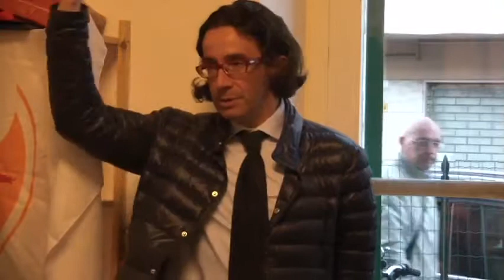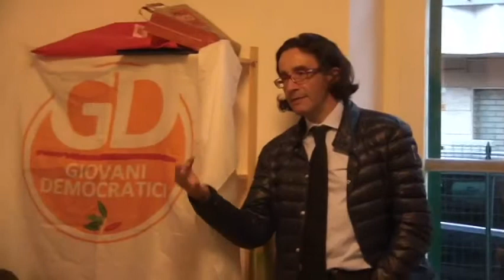2) Parliamo di Bussi, parliamo di acqua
La vera storia della discarica Montedison a Bussi e dell'inquinamento dell'acqua del Tirino Inferiore

Parliamo di Bussi, parliamo di acqua
Lunedì 14 aprile 2014 dalle ore 17.30 alle ore 20.00
Circolo PD Pescara Nord Enrico Berlinguer
Via Nazionale Adriatica Nord 81, 65124 Pescara

Organizza: Mirko Frattarelli ( Segretario Giovani Democratici Pescara )

Modera: Armando Lombardi ( componente del Direttivo Circolo Pd Enrico Berlinguer )

Interviene: Pino De Dominicis ( Ex Presidente della Provincia di Pescara )